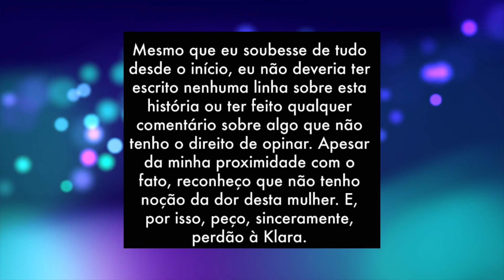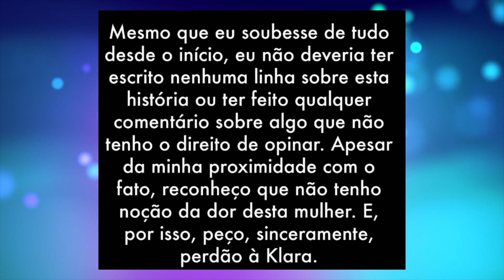CANCELADO! LÉO DIAS deixa de ser seguido por ARTISTAS após exposição de KLARA CASTANHO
Olá! Seja muito bem vindo ao Canal Top + Notícias.
No vídeo de hoje você vai ter acesso a mais uma notícia quentinha dos famosos. E para quem ficar até o final do vídeo, vai ganhar um presente!!
Sem mais enrolação, bora para a notícia de hoje?

Fãs notaram na web que nomes bastante conhecidos deixaram de seguir o jornalista.

Entre as personalidades que deram unfollow em Leo estão as cantoras Luísa Sonza, Iza, MC Mirella e Ludmilla. Seguidores das artistas comemoraram a decisão. "Melhor coisa que todos fazem é deixar de seguir esse cara", opinou uma fã de Luísa Sonza.

"Gostando de ver a movimentação dos artistas para parar de dar audiência para páginas como a dele", escreveu outro internauta.
Outros nomes que os fãs perceberam que deixaram de seguir Leo Dias são Lexa, Lara Silva, Sophia Abrahão e Heloísa Périssé.

A cantora Pocah chegou a ironizar o jornalista nos comentários de uma publicação: "Felizmente nem seguia".

No Instagram, o jornalista admitiu ter errado ao divulgar o caso da atriz, que foi vítima de um estupro, engravidou e tomou a decisão de entregar o bebê para adoção: "Eu não tinha noção de todos os fatos. Não sabia que ela havia sido vítima de um estupro. Klara me respondeu poucas horas depois. Chegamos a conversar por telefone. A postagem que fiz relatando o nascimento da criança e a adoção foi posterior à carta que Klara escreveu sobre tudo o que passara. Ela foi covardemente exposta. Tenho consciência disso. Errei ao publicar qualquer linha a este respeito".

Leo ainda pediu desculpas à atriz na publicação: "Apesar da minha proximidade com o fato, reconheço que não tenho noção da dor desta mulher. E, por isso, peço, sinceramente, perdão a Klara".

E essa foi a notícia de hoje.
E se você ficou até aqui comigo, vou te entregar o presente que prometi no começo do vídeo. Para acessar, basta clicar no primeiro link na descrição do vídeo!
E se você ainda não se inscreveu, aproveite agora para se inscrever!